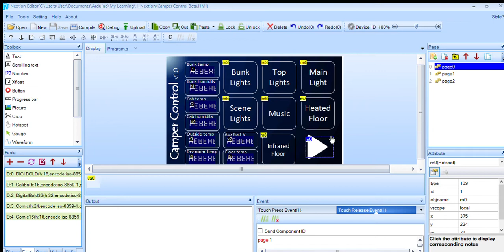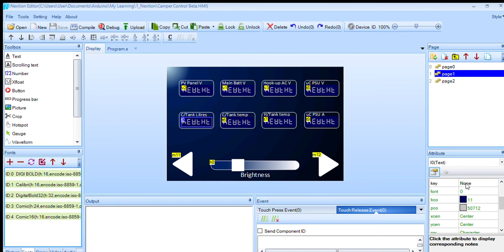Camper Van Controller Nextion Touch Screen Designer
Quick summary of sending and receiving data to and from an Arduino without using the Nextion Libraries